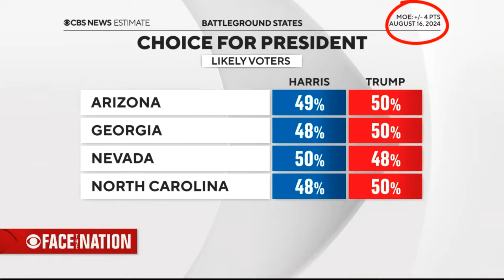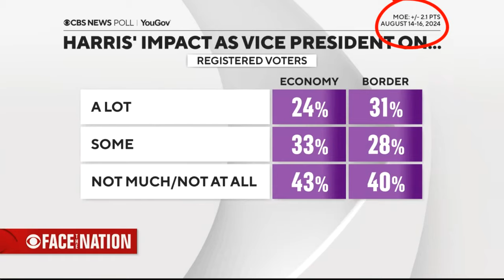CBS News Polling: Look Past The Skew Donald Trump Is Leading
CBS News executive director of elections and surveys, Anthony Salvanto, shows Trump leading in most critical polls not push polls and polls with MOE of +/- of 4 or more points. Those points go to Trump.